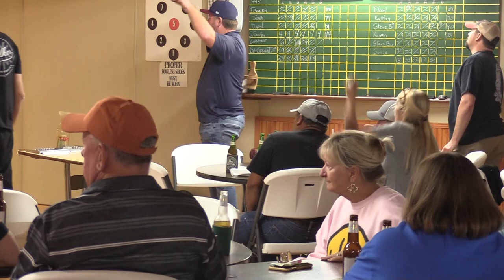12 Ringer: Barbarossa Nine-Pin Bowling Club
Scoring a "ringer" is nice, but the Barbarossa Nine-Pin Bowling Club members faithfully bowl every week during the series for socializing and life-long friendships.

Watch my documentary to see how club members keep this once banned and little-known sport alive — coming to a YouTube channel near you in December 2021.